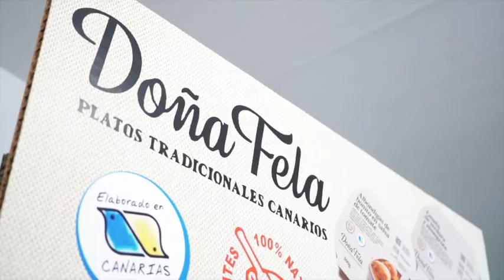Reportaje | Presentación de Doña Fela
Elblogoferoz.com es un diario digital editado en Tenerife (Islas Canarias). Es una de la divisiones de la productora de contenidos Creaccion.tv., y arrancó el 31 de mayo de 2009.

Este medio nació con el firme propósito de dar voz a periodistas, columnistas, colaboradores especializados, ilustradores, humoristas gráficos, video-creadores, fotógrafos, viajeros y todo aquel que pueda, y quiera, aportar algo para enriquecer la cultura en Canarias.

Todo ello, sin perder un ápice de la actualidad, ya que este diario digital publica noticias durante las 24 horas del día.